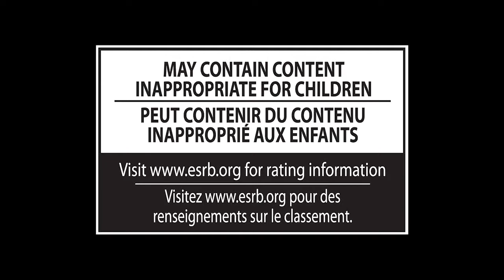Super Smash Bros for Wii U - Wii Fit Trainer Joins the Fight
Super Smash Bros for Wii U has a new challenger! The Wii Fit trailer joins the fight!